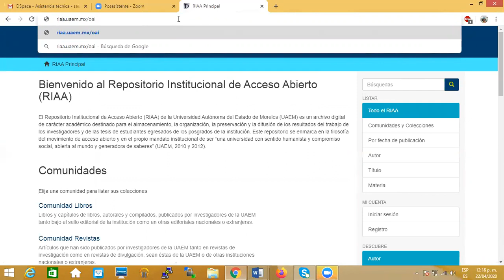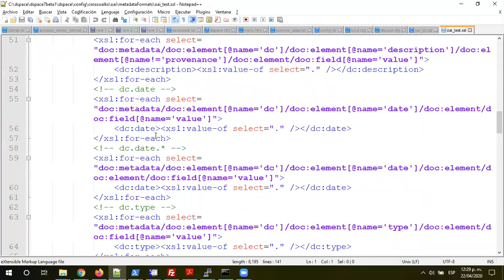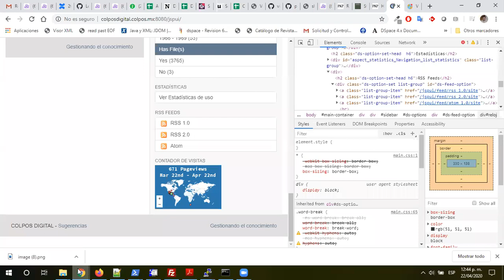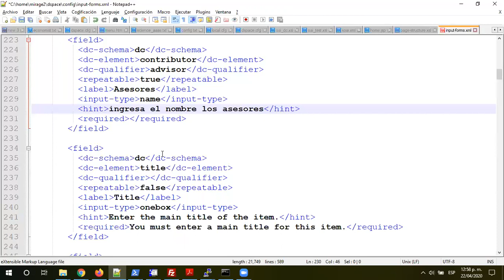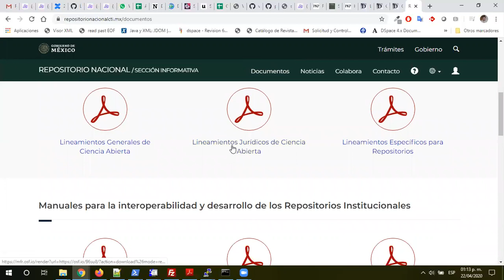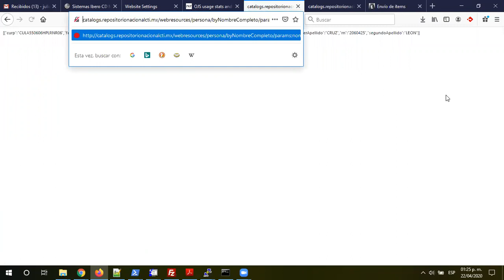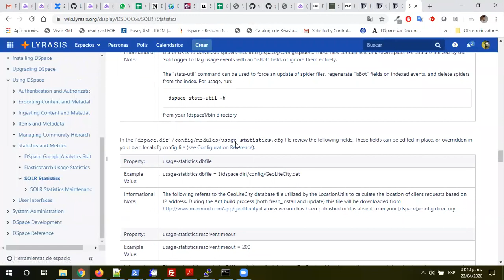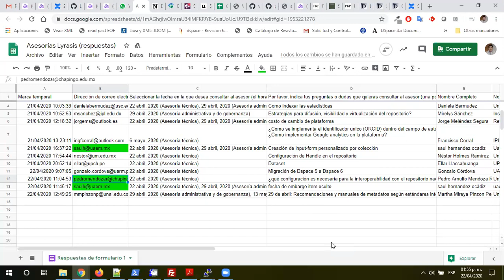Asesoría técnica virtual - DSpace (22-04-2020)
Asesor: Julian Timal, experto técnico en la administración de la plataforma DSpace.
Licencia: Licencia Atribución de Creative Commons (reutilización permitida)